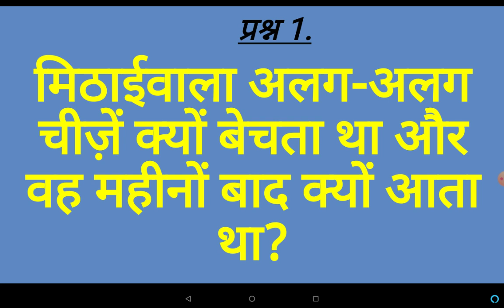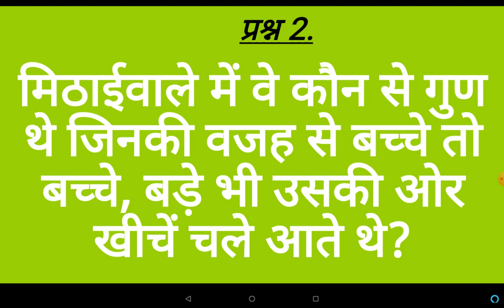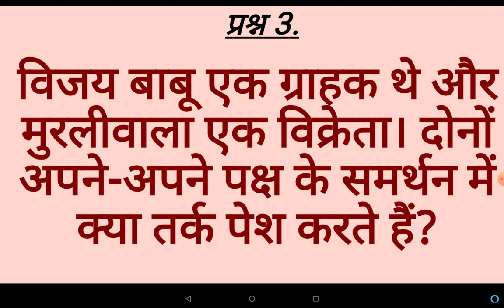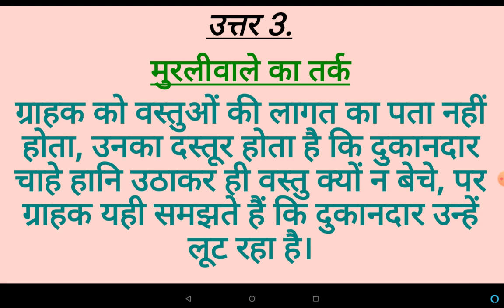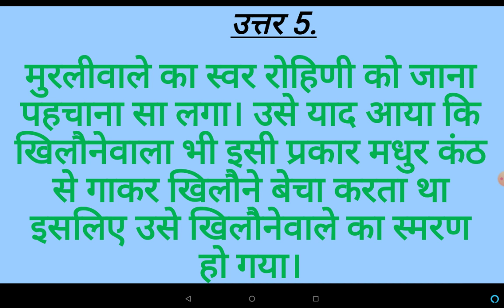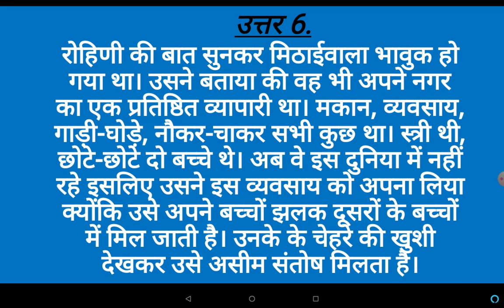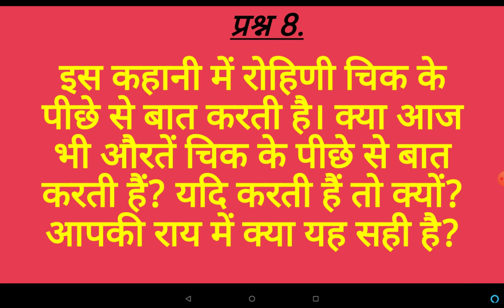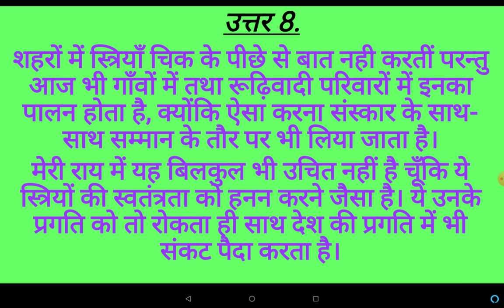NCERT/CBSE :CLASS 7 HINDI CHAPTER 5: ‎मिठाईवाला (Question & Answer)